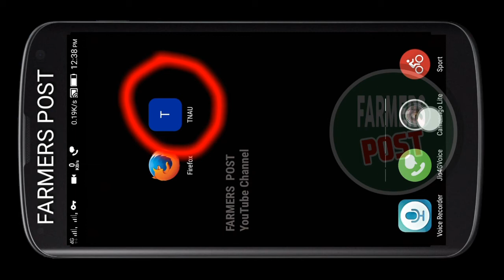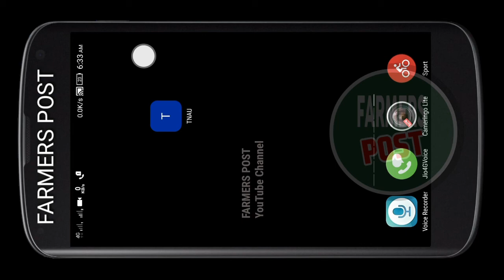How to convert website link to icon / FARMERS POST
This video How to convert website link to icon / FARMERS  POST explains how to convert website link to Desktop icon easily. Use it.

Previous video

How to know forecast rainfalls
powered by
Tamilnadu Agriculture University
Coimbatore